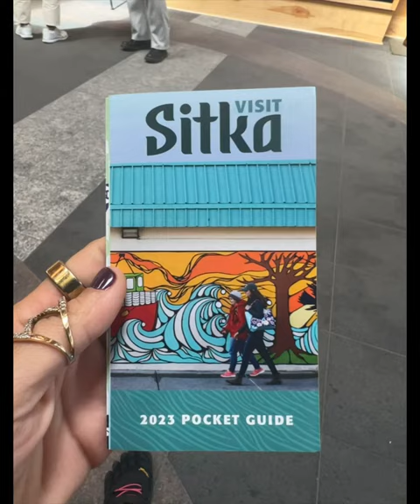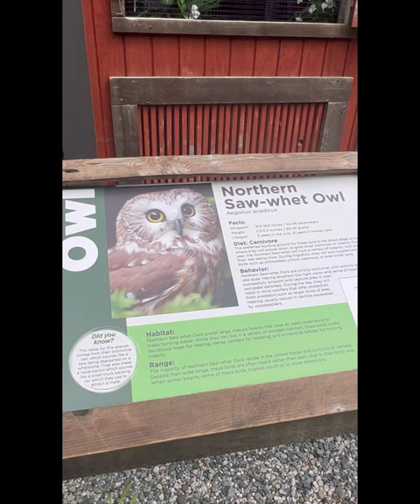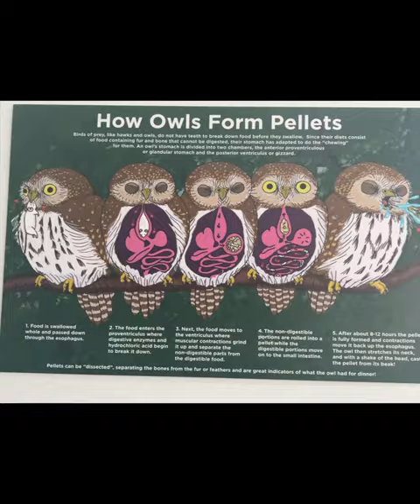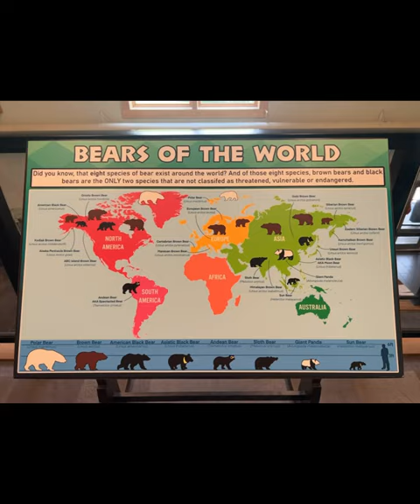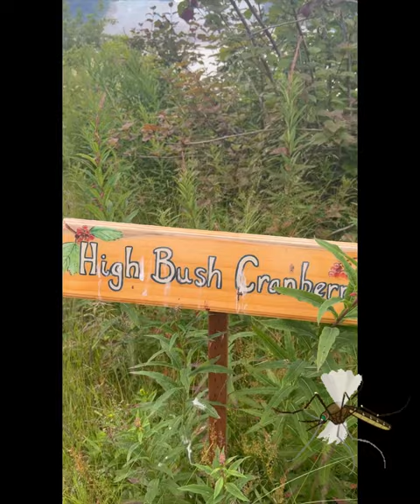Alaska2023 bears, Eagles Totem Poles, whales! Oh my